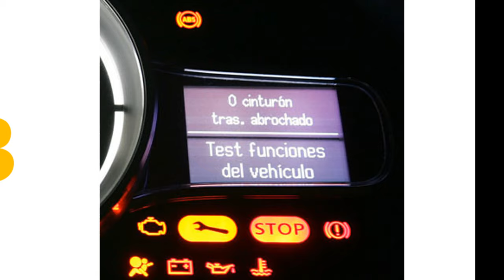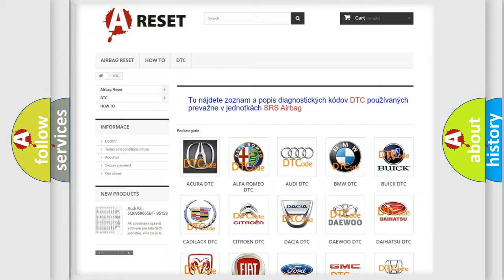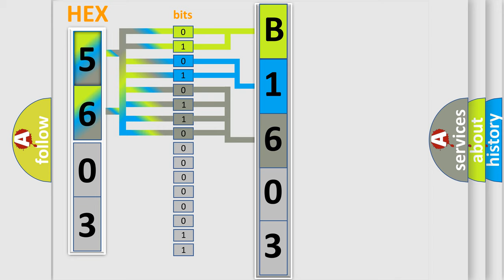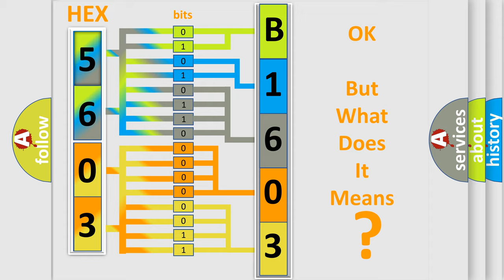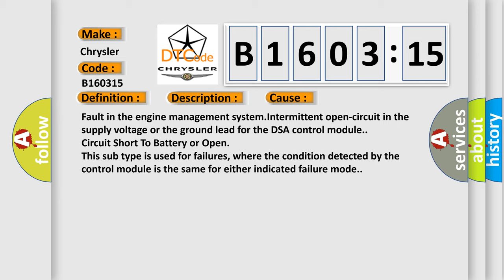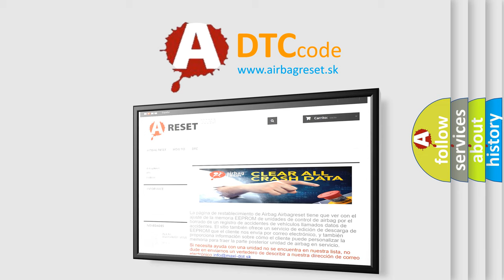DTC Chrysler B1603-15 Short Explanation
Contents:
0:21 Basic DTC analysis according to OBD2 protocol standard.
1:48 Insight into programming
2:58 A diagnostically understandable description of the Diagnostic Trouble Code
3:05 Basic error definition

Make:
Chrysler
Code:
B1603 15
Definition:
Engine Control Module (ECM) Initialization. Faulty Signal
Description:
The DSA control module establishes communication with the engine control module (ECM) when the engine speed exceeds 600 rpm for the first time in the ignition cycle.This informs the engine control module (ECM) that there is a DSA system.The communication between the control modules is via cables for the load signal and the torque limiting signal.The engine control module (ECM) replies to the DSA control module with a special signal.Diagnostic trouble code (DTC) DSA-223 is stored within approximately 3 seconds if the DSA control module registers that the response is missing or deviates from the permitted value.Note! The diagnostic trouble code (DTC) is only stored as long as the ignition is onorthe engine is running and the fault is permanent.If the fault disappears (becomes intermittent) the diagnostic trouble code (DTC) will no longer be stored.
Cause:
Fault in the engine management system.Intermittent open-circuit in the supply voltage or the ground lead for the DSA control module.